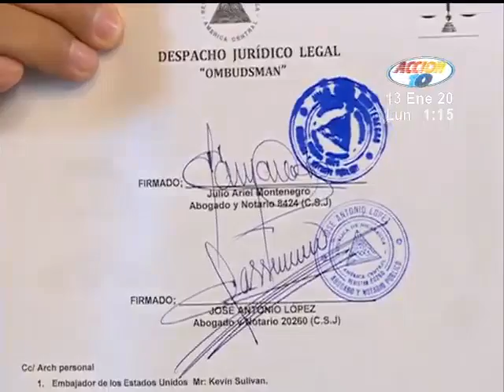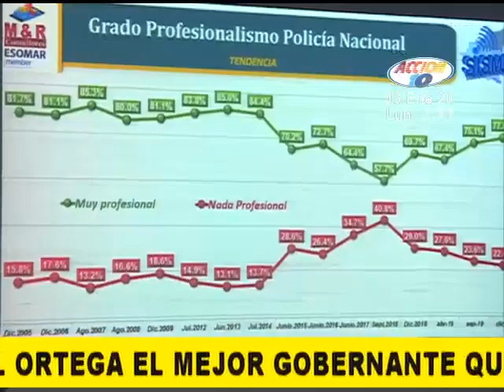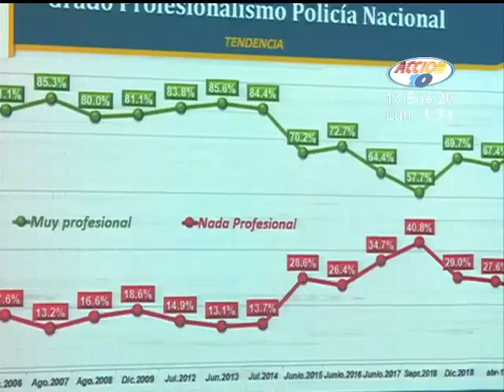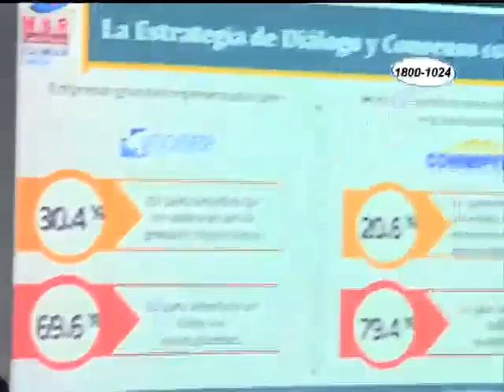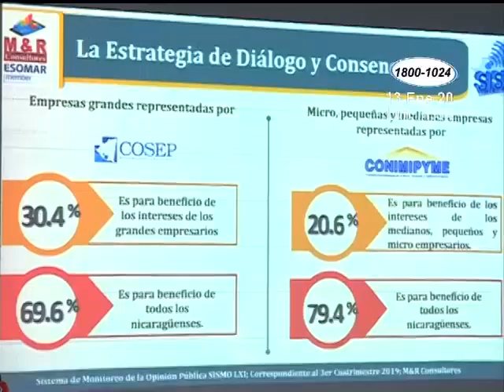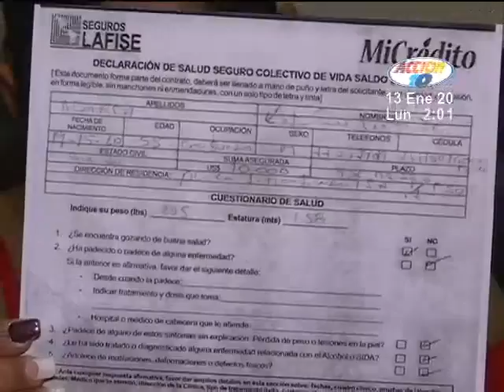Noticiero Acción 10 edición mediodía: Programa completo del 13 de enero del 2020